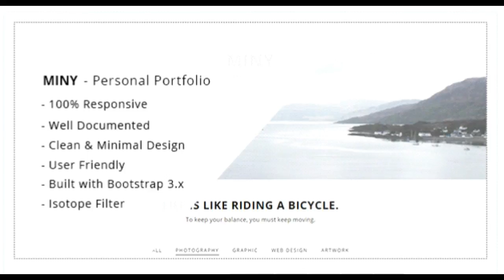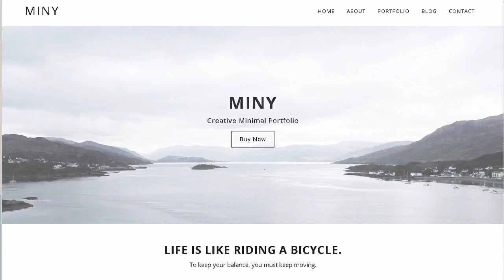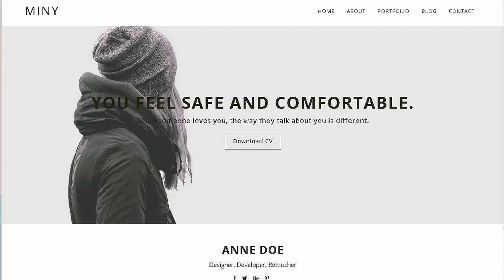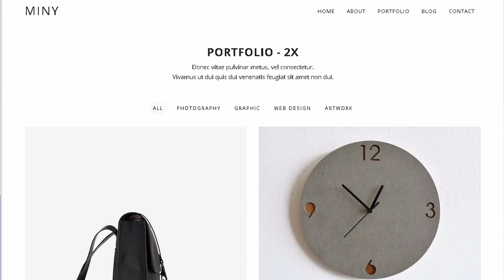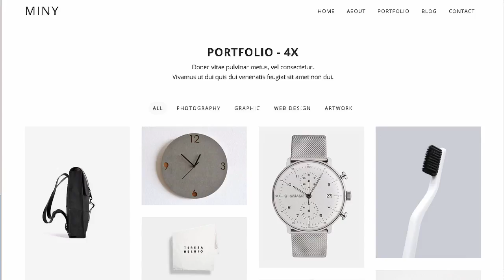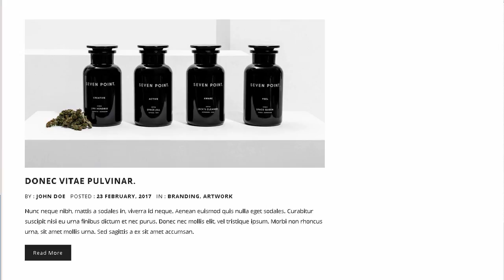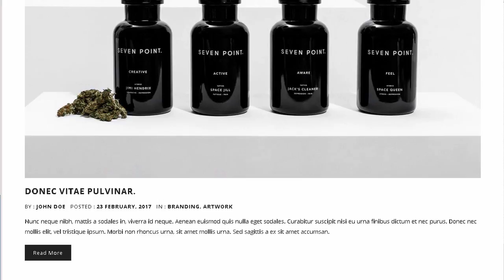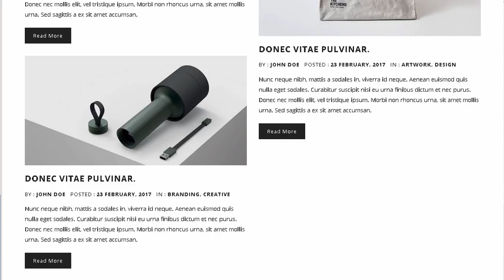Miny - Creative Portfolio Template | Themeforest Download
Download Miny - Creative Portfolio Template | Themeforest

MINY is a portfolio template with a clean and minimal design. It has a clean and eye-catching design with monochromatic color scheme with white and other very light colors being mostly present. This template comes in handy as a portfolio for freelancers or people aspiring for a future job. The website is fully responsive and looks clean in all of the major browsers in desktop and laptops. tablets and phones. The code is written in a highly professional way and it is very easily editable. Thus. all needed to be done is changing the text and images in the template and you will have your professional portfolio ready for use.

Main Features:

Full Responsive Layout

Column-based Layout

Google Web Font &ndash; Open Sans

Creative Minimal and Modern Design

Isotope Filter

Well Documented

Retina Ready

Bootstrap 3.x Compatible

Magnific Pop-up Feature

Pages

Home

About

Portfolio

2 Column

3 Column

4 Column

Sidebar

Full Width

Grid

Single Blog

Single Portfolio

Fully compatible for all browsers such as Firefox. Safari. Chrome. Internet Explorer 8+. Opera etc.